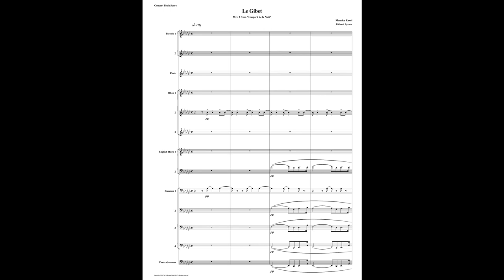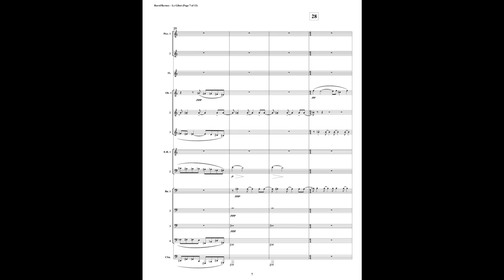Maurice Ravel – Le Gibet (Double Reed Choir + 2 Piccolos & Flute)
Le Gibet is the second movement from Maurice Ravel's "Gaspard de la Nuit".

The gibet was a hook (gibbet), usually found near the entrance of a medieval town upon which some law offender would be suspended, so as to warn visitors and the inhabitants not to offend. The ostinato throughout serves as a reoccurring focal point, much like the constant swing of the hook in the wind. Its dark, foreboding, and absolutely beautiful.

This is an arrangement by Richard Byrnes for 2 Piccolos, Flute, 3 Oboes, 2 English Horns, 4 Bassoons, & Contrabassoon.

In addition to “Le Gibet” by Ravel, we offer works by J.S. Bach, Brahms, Debussy, Dvorák, Fauré, Glazounov, Glinka, Gottschalk, Granados, Griffes, Lotti, Mendelssohn, Mozart, Richard Strauss, Turina, & Vierne.